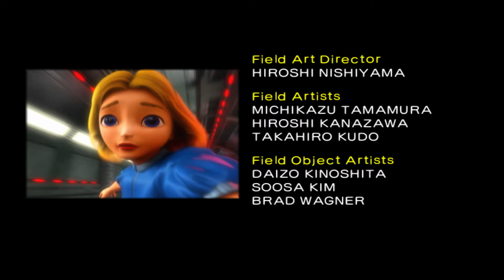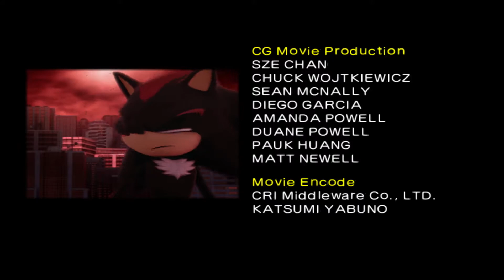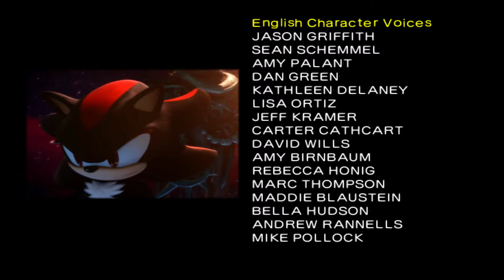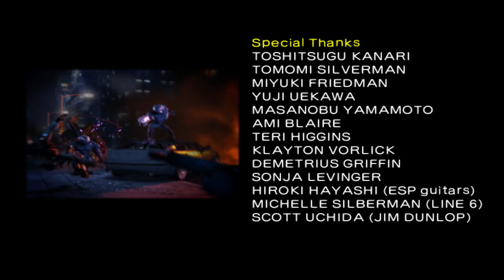Shadow the Hedgehog (Dolphin/GC) - Episode 7 (feat. Lost Impact)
Hello again.

So, I go to the infamous stage itself, the legendary Lost Impact.
Also this episode can be called "Do the Chaotix work yourself while they either annoy you, act surprised or want to find a computer".
I also didn't mention, but this game's cutscene music is truly outstanding - in a good sense. It's a pity that some of the music isn't available (looking at you, music before Lava Shelter and Lethal Highway) but hey, it's really great nevertheless.

This is also the last episode where I showcase second levels (Canyon, Circuit and Highway).

Also, I checked my notifications again - I saw 4 comments in a row on my Shady the Hedgy videos.
So, The Unknown Commenter, you earned yourself a place in X-COM Terror from the Deep, but on the contrary to TF2 personnel, on good terms.

Level order:
Westopolis (Neutral, off-screen)
Glyphic Canyon (Neutral)
Prison Island (Hero)
Mad Matrix (Hero)
Lost Impact (Neutral)
Cosmic Fall (Hero)

Guess who drew Shadow.

If the footage isn't 60 FPS, blame Sony Vegas Pro 13, not me.

Favourite quotes:
"U NOW DAT EGMAN FELA PRITY WEAHL DON YA?! WELL WI NID TO HAK INTA HIZ KAMPUTARGH AND DON'T ASK WHAAAAIGH AND WI DON'T HAV ANI MORE TYME TO WEISZT!!!" (I guess you know who says this)
"But... from where, and why?"

And on a personal note... value good artists, value the art that is great and doesn't look like my crap on thumbnails.